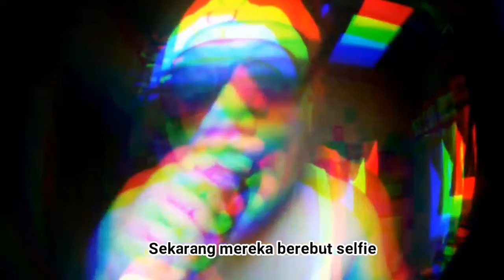LALU MUHAMMAD ZOHRI NGERAP!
Lagu ini saya dedikasikan untuk Lalu Muhammad Zohri yang sangat menginspirasi anak2 Negri..

Title: "RUN!"
Written, arraged by Whiz ID
Video by Whiz ID

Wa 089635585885